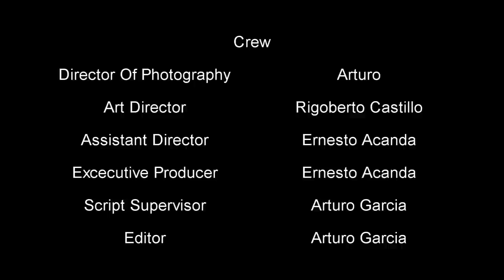Fresh Meat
A Short Film I made for my Experimental Film Class. Note: My Major is Cinematography NOT Film Directing but it was required to do for the class. I put a lot of hard work into it and did most of the work myself. I shot it with a Canon 7D. Hope you enjoy it. I edited the short film myself as well. Any Feedback is welcome. Good or Bad